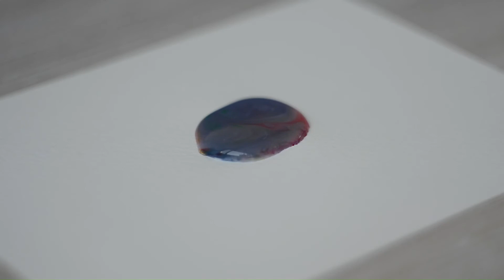Relaxing Watercolor Video || artyankes